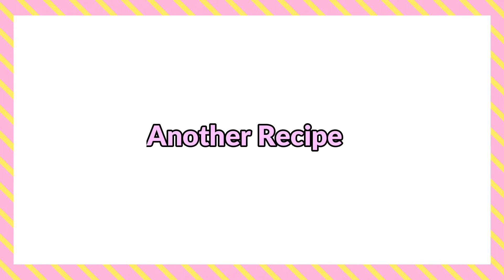Lazy TIKTOK Food Recipes :: Food Hack - Eliz's Kitchen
Your likes, shares, and comments allow me to create more videos.
LUV Y'ALL ♡